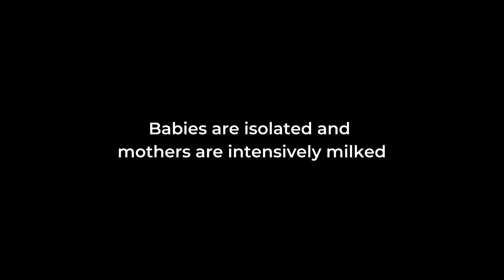The Reality of Dairy Farming in the UK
Dairy cows are subjected to a life of suffering, hidden from the public on factory farms all around the UK.

Please join Viva! to help us expose and stop this cruelty 🐮🙏🏻